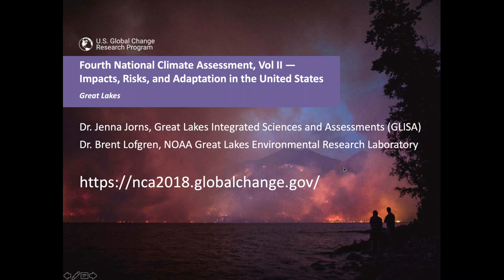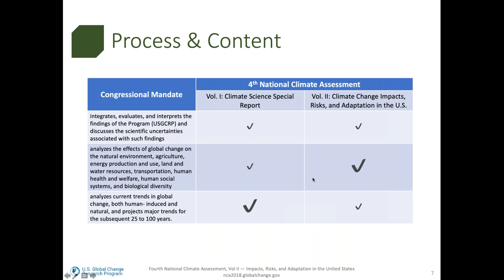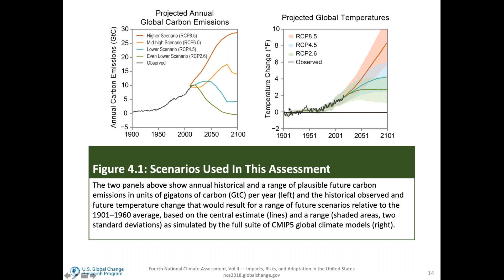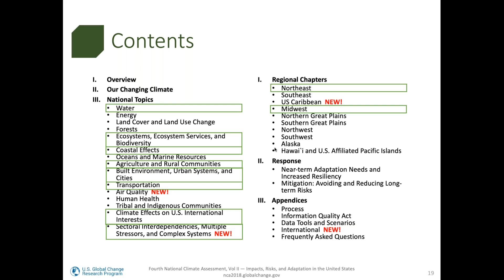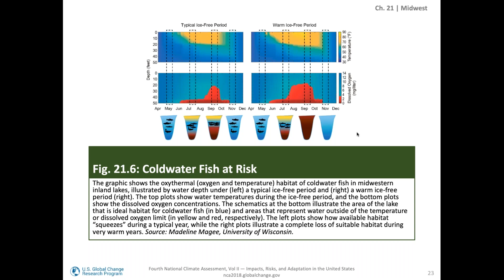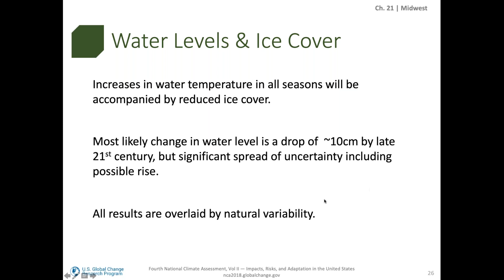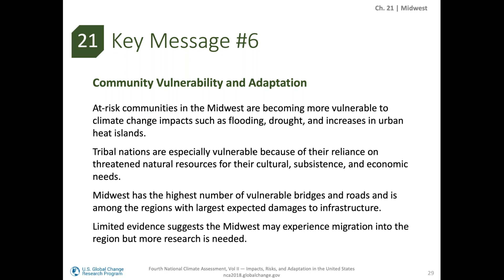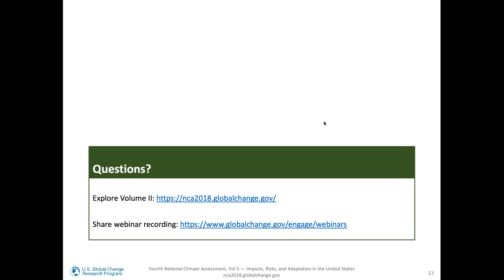NCA4 webinar: Great Lakes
Hosted by NOAA

NOAA and partners are very pleased to offer three webinars describing the findings from the 4th National Climate Assessment which was recently released. Each presentation will provide an overview of the specific regional chapter and science behind the report. The fourth National Climate Assessment, Volume II: Impacts, Risks, and Adaptation in the United States, assesses the science of climate change and variability and its impacts across the United States, now and throughout this century.

The third of these webinars covers the Great Lakes region.